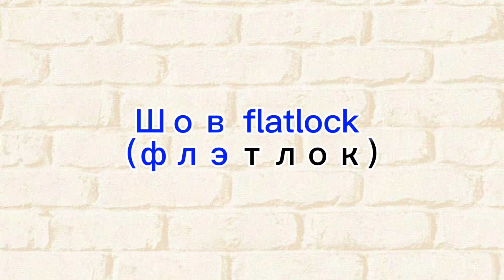Возможности бытового оверлока | What kind of stitches can overlock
Рано или поздно у всех любителей шитья появляется оверлок, если использование предполагается исключительно в домашних целях, то выбор падает на бытовую машину. Эта статья проиллюстрирует возможности оверлока на примере Juki 654 DE.